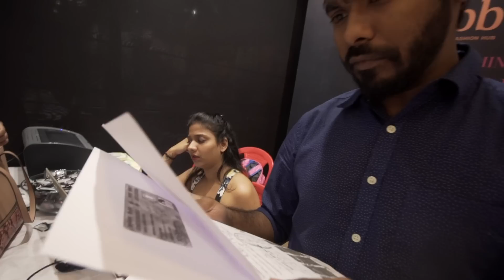Unveiling of fbb Colors Femina Miss India Goa 2018 finalists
Watch the unveiling of fbb Colors Femina Miss India Goa 2018 finalists. Co powered by SEPHORA and Rajnigandha Silver Pearls

West Zone Mentor Pooja Hegde